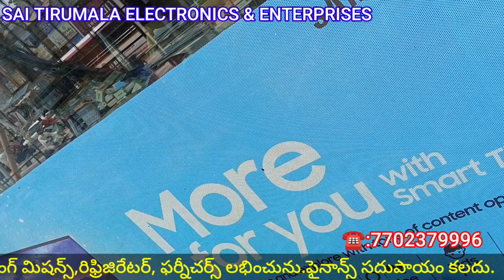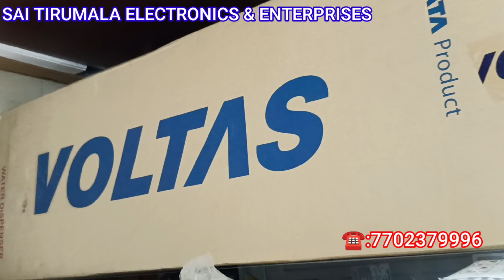SAI TIRUMALA ELECTRONICS & ENTERPRISES#MIRYALAGUDA ELECTRONICS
సాయి తిరుమల ఎలక్ట్రానిక్స్ & ఎంటర్‌ప్రైజెస్మిర్యాలగూడ ఎలక్ట్రానిక్స్